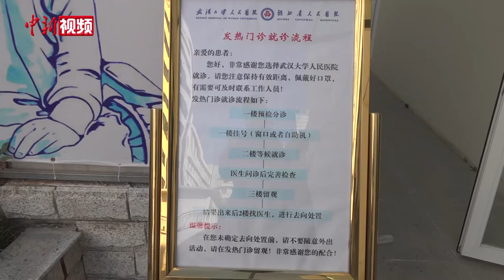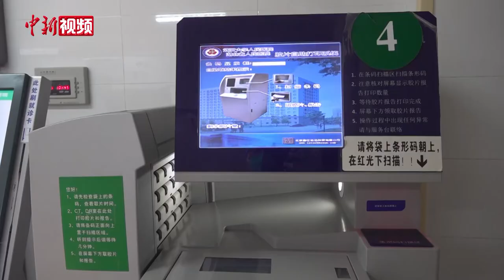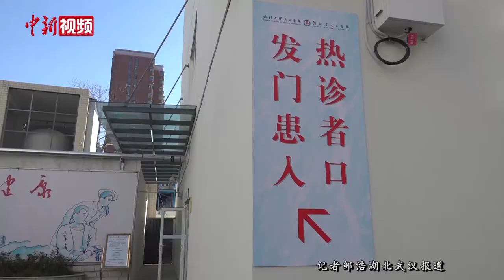武汉改造后的发热门诊：闭环管理“一站式”就诊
为应对秋冬季流感和新冠肺炎疫情叠加风险，武汉对62家定点医院发热门诊进行了改造，并下发关于严格发热门诊接诊管理的通知，加强发热病人闭环管理。